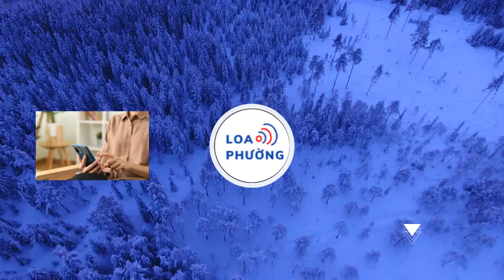Vì sao HLV Popov bị treo quyền chỉ đạo đội Thanh Hóa đúng lúc 'nước sôi lửa bỏng'?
HLV Popov sẽ không được trực tiếp chỉ đạo CLB Thanh Hóa trong trận đấu ở vòng 22 V-League 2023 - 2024.

CLB Thanh Hóa sẽ không có sự chỉ đạo của HLV Velizar Popov trong chuyến làm khách trên sân LPBank HAGL ở vòng 22 V-League 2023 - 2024, trong trận đấu diễn ra lúc 17 giờ ngày 30.5 trên sân Pleiku.

Lý do nằm ở chỗ, ông Popov đã nhận đủ 3 thẻ vàng, nên bị treo quyền chỉ đạo theo điều lệ giải. Điều lệ này áp dụng cho cả cầu thủ lẫn HLV, nếu nhận 3 thẻ vàng sẽ không được góp mặt ở trận đấu kế tiếp.
Đáng chú ý, cả 3 thẻ vàng của ông Popov đều đến từ lỗi phản ứng trọng tài. Đây không phải lần đầu, nhà cầm quân người Bulgaria bị phạt vì những phản ứng bên ngoài đường biên.
Việc thiếu vắng HLV Popov sẽ ảnh hưởng đến CLB Thanh Hóa, bởi cựu chiến lược gia đội U.23 Myanmar luôn là người "truyền lửa" cho học trò và đưa ra quyết định thay người. Trong trận gặp LPBank HAGL sau đây 2 ngày, trợ lý của HLV Popov sẽ thay ông chỉ đạo trên sân, còn chiến lược gia người Bulgaria chỉ quan sát từ xa, không được trực tiếp can thiệp vào trận đấu.
CLB Thanh Hóa đang gặp khó khăn với 2 thất bại liên tục trước Hà Nội (1-2) và Nam Định (2-5). Đội bóng xứ Thanh đã rơi xuống vị trí thứ 9 với 29 điểm. Trên lý thuyết, CLB Thanh Hóa vẫn chưa an toàn do chỉ hơn vị trí đá play-off của Hà Tĩnh khoảng cách 5 điểm. Nếu không giành trọn 3 điểm trước LPBank HAGL, khả năng CLB Thanh Hóa sẽ bị nhóm dưới gây áp lực.

Bên cạnh HLV Popov, vòng 22 V-League còn có 6 trường hợp bị treo giò. LPBank HAGL sẽ vắng 2 cầu thủ ở trận gặp Thanh Hóa do đã nhận đủ 3 thẻ vàng, đó là Lê Văn Sơn và Gabriel Dias. Lâm Anh Quang (CLB Hà Tĩnh) và Huỳnh Tấn Sinh (CLB Công an Hà Nội) vắng mặt do vẫn đang thụ án treo giò với tấm thẻ đỏ trực tiếp phải nhận.

Tim Hall (CLB Hà Nội) và Nguyễn Đức Chiến (CLB Thể Công Viettel) cũng nghỉ vòng này do nhận 3 thẻ vàng.